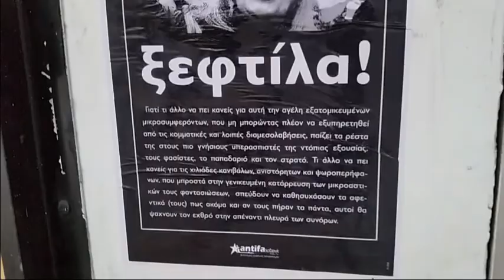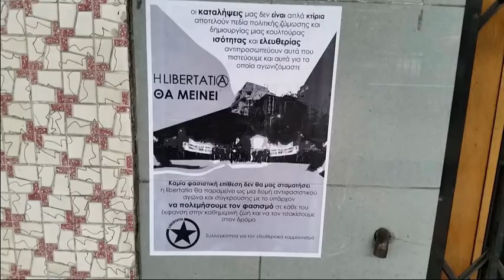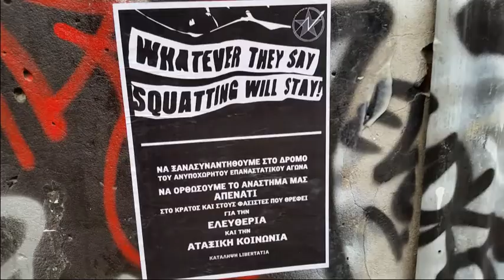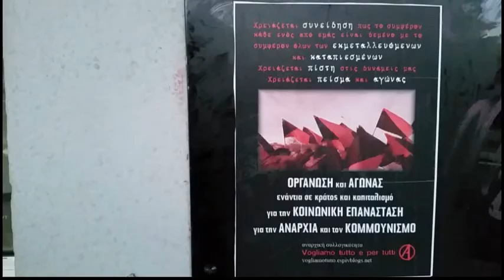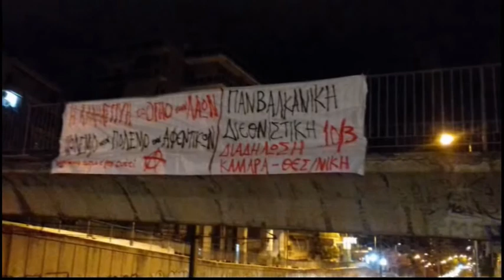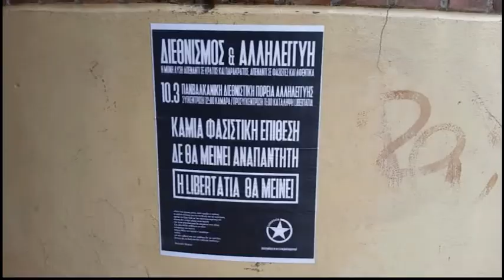Rebuild Libertatia // Η LIBERTATIA ΘΑ ΜΕΙΝΕΙ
ΠΟΡΕΙΑ 10/3/18 // ΠΡΟΣΥΓΚΕΝΤΩΣΗ 11.00 LIBERTATIA // ΣΥΓΚΕΝΤΡΩΣΗ 12.00 ΚΑΜΑΡΑ

Mobi Video for the 10/3/18 Pan-Balkan anti-nationalist rally in Thessaloniki, in solidarity with Libertatia squat, which was burned down in a fascist arson attack on 21/1/18.